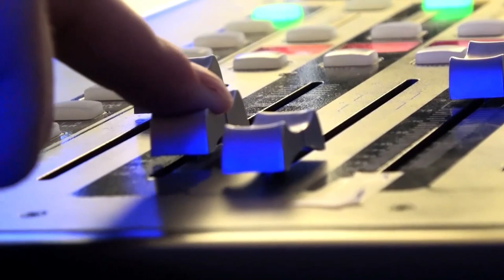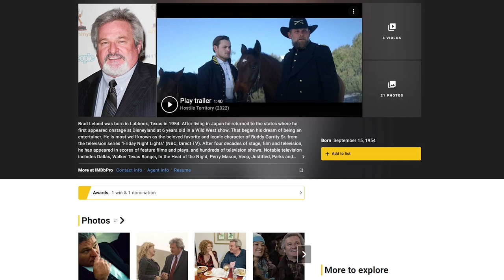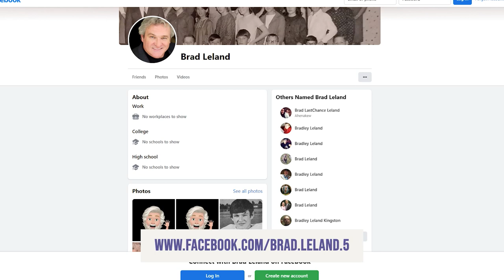Brad Leland, Legendary Actor | The Jeff Crilley Show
I have to confess, I'm a little bit of fanboy right now because Brad Leland is in studio. If you're not a Friday Night Lights fan, I urge you, just go and rent it. You will find yourself obsessed with it as I do.

This video was filmed at @Real News Communications Network broadcasting in North Dallas at the Lincoln Centre right next to the Galleria.